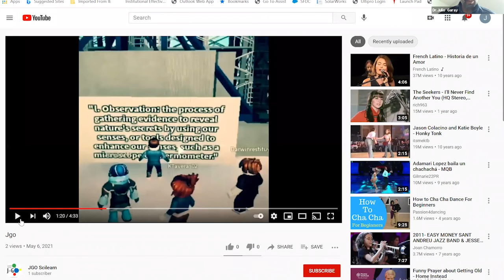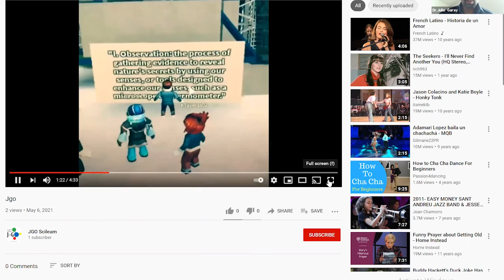Chemistry with Accent: Educational Video Game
Julio Garay, Assistant Professor, Chemistry, Bronx Community College

Student Engagement & Active Learning